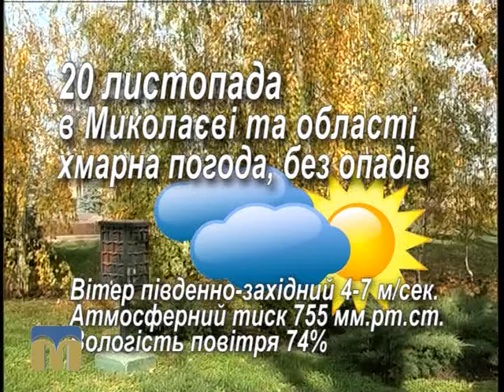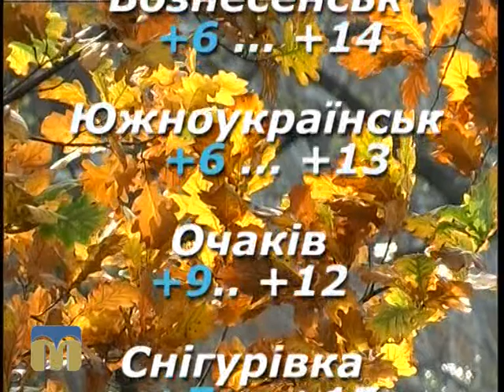Народний календар 20.11.2015